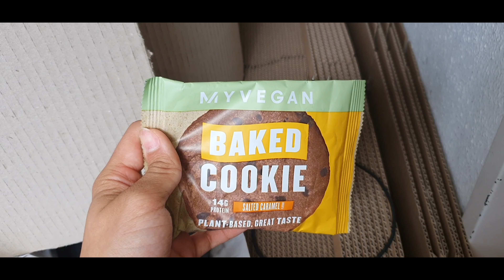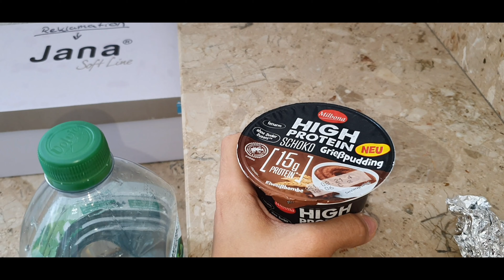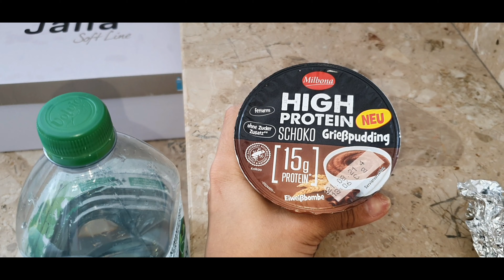XXL WHAT I EAT IN A WEEK (Mo - Fr) | Eine Woche voller essen | So nehme ich ab | Food Diary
Auf Vinted findet ihr mich unter dem Namen maisa0609

Hallo Leute,

Heute gibt wieder ein xxl Food Diary für euch, ich zeige euch was ich in der Woche gegessen habe.

Equipment:
- Handy Samsung Galaxy Note10